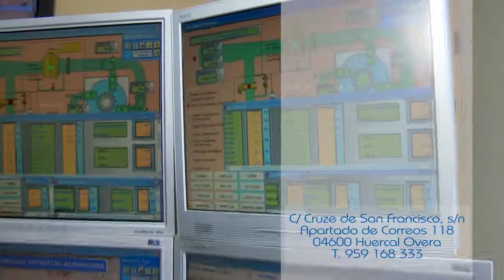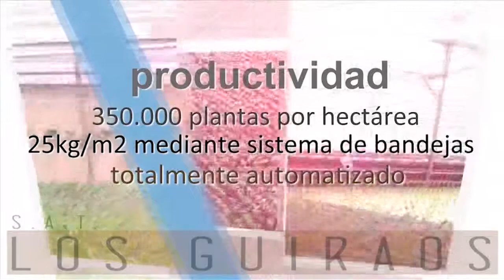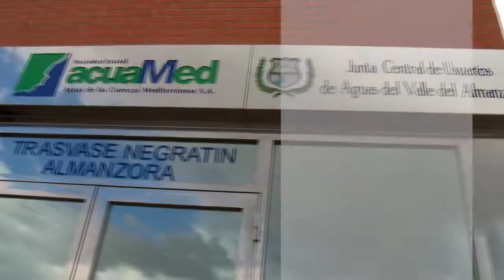Tierra y Agua Parte B Programa 1 Indalo Television